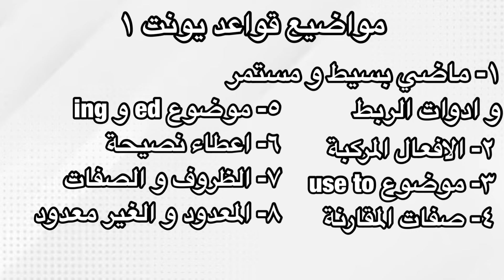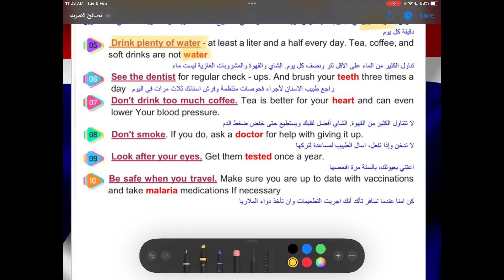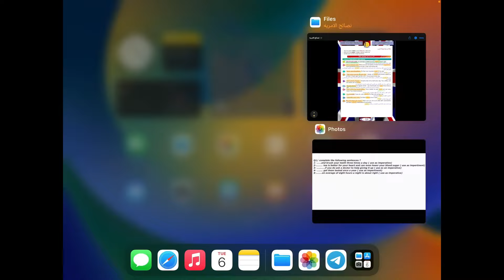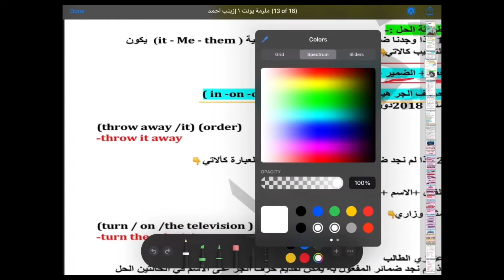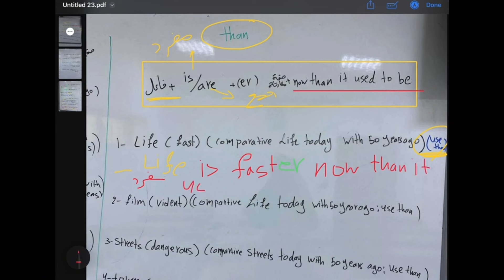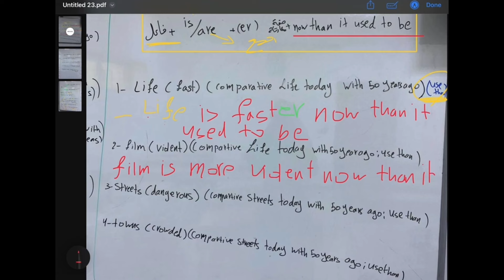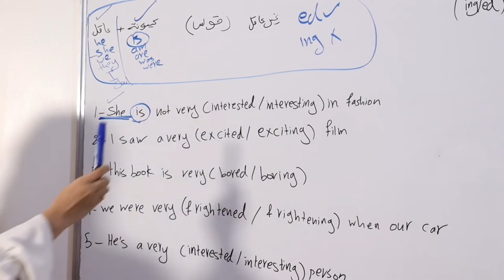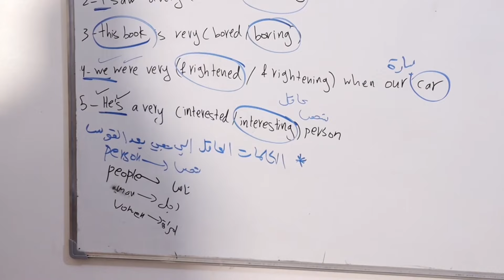شرح جميع قواعد يونت ١ انكليزي سادس اعدادي مراجعة مركزه مجانية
ملزمة المرجعة المركزة للست زينب احمد  متوفره بالمكاتب الاتية
 شرح المراجعة المركزة بالمرتب
اماكن لشراء الملزمة ( كلهم عدهم توصيل للبيت)
📚بغــــــــداد📚

الوكلاء الرئيسيين
📙الرصــــــــافــــــــــــــــه📙

🛑-مكتبة اغادير_الغديرعمارة سنتر الغدير ✏️  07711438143

🛑-مكتبة سرمد الاشقر_مجاور جوهرة بغداد  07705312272

توصيل داخل بغداد

📙الكــــــــــــــــــــــــرخ📙

🛑مكتبة العربيه_العامريه✏️
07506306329 خدمة توصيل داخل وخارج العراق

مكتبة الرواد / المنصور/ شارع الرواد/ عمارة برج الماس 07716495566
او رقم ثاني  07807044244 لديه خدمة توصيل

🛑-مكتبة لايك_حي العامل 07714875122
خدمة توصيل

🛑-قرطاسية بغداد(مهدي)_سوق السراي✏️

الوكلاء الفرعيين في بغداد

مكتبة النوارس في /الاعظمية /بداية شارع عمر بن عبد العزيز /تقاطع الصباح

🛑الموصل🛑
الوكلاء الرئيسيين
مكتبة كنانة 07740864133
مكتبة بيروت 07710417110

والوكلاء الفرعيين ( مكتبة شمس المجموعة الثقافية ) و ( مكتبة كشكول )

🔴 ((كركوك)) 🔴

الوكيل الرئيسي
مكتبة الفرات قرطاسية الاسراء

( قرطاسية الحاج علي مكتبة تفاحة )كركوك 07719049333

ووكيل فرعي مكتبة اسامة مقابل الاعدادية المركزية

اذا كان الملزمة لاتصلك اتصل بمكتبة المستنصرية   من بغداد لديه خدمة توصيل 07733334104 للبيت في كل العراق

🚩نجف🚩

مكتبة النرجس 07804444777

🔘كربلاء🔘
الوكيل الرئيسي

والوكيل الفرعي مكتبة الزوراء شارع العباس مقابل البلدية

🔹️ديوانية 🔹️
مكتبة النهرين

🔺️واسط🔺️
الوكيل الرئيسي
مكتبة كريم شارع المحافظة  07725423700

والوكلاء الفرعيين مكتبة الخضراء شارع المحافظة و مكتبة الهيثم

🔹️المثنى🔹️
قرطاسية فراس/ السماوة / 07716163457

🔸️ميسان🔸️
مكتبة الملزمة / شارع المدارس / 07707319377

🔶️البصرة🔶️
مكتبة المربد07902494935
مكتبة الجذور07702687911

🔴ذي قار🔴
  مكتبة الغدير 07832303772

⚫الانبار ⚫
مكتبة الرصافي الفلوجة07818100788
مكتبة المصطفى / الرمادي / الجمعية / 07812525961

♦️⚫صلاح الدين⚫🔘
مكتبة الصديقين ( سامراء ) شارع الفاطمي 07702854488

♾ديالى ♾
لايوجد ديالى حاليا لكن يمكنكم
الاتصال بمكتبة المستنصرية خدمة توصيل من بغداد للبيت

🛑الاقليم والاقضية والنواحي الشمالية البعيدة🛑
اتصلوا بمكتبة المستنصرية خدمة توصيل

🛑 اذا كان الملزمة لاتصلك اتصل بمكتبة المستنصرية   لديه خدمة توصيل 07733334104 للبيت في كل العراق 🛑